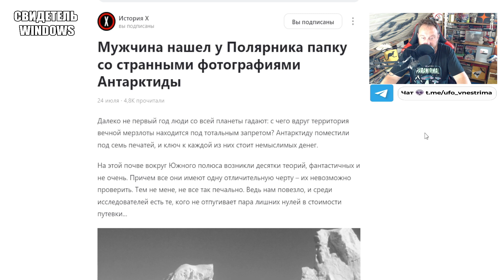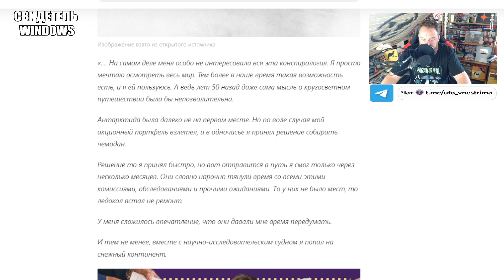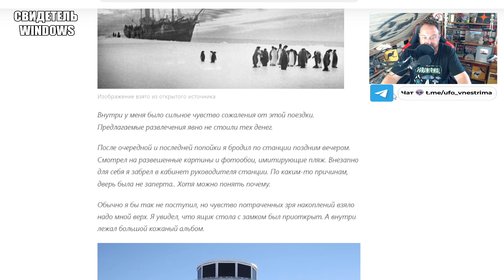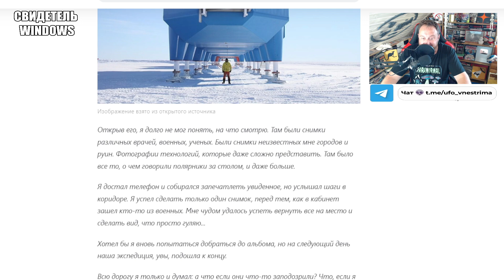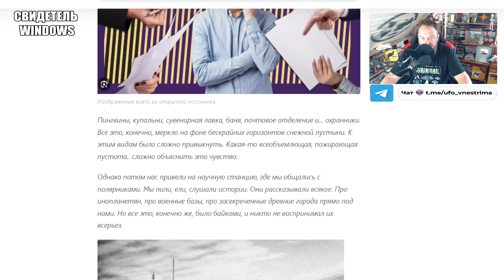Мужчина нашел у полярника файл с необычными снимками из Антарктиды